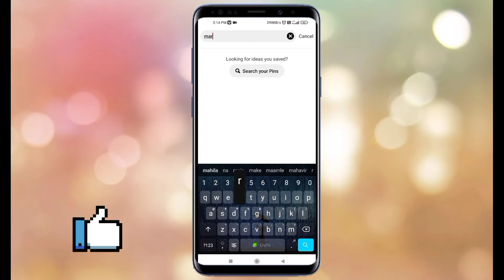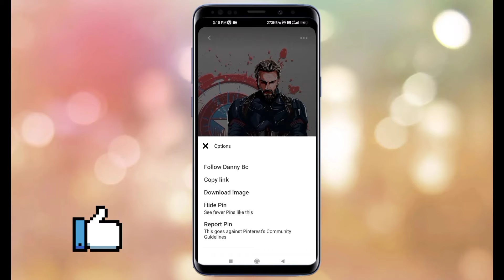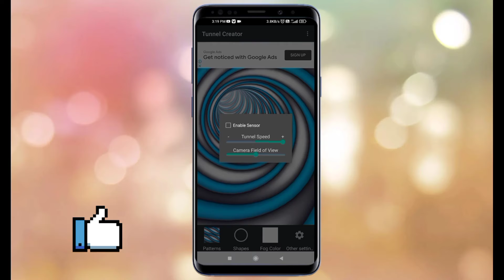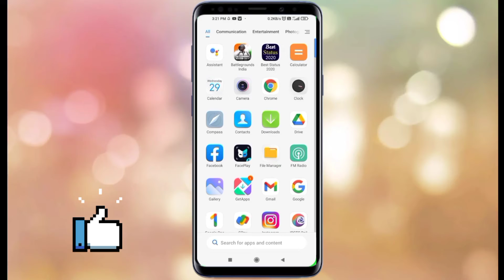4k Best Wallpaper Applications For Android/ Free & Daily New Wallpaper / cool mind sanjay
4k Best Wallpaper Applications For Android/ Free & Daily New Wallpaper / cool mind sanjay

INSTAGRAM ID _SK SANJAY 101

Love you all friend's